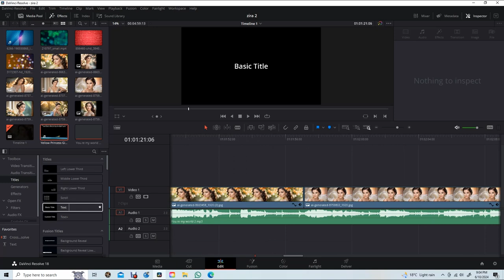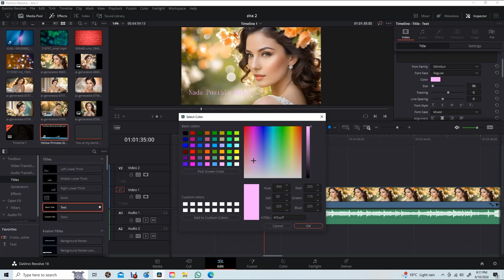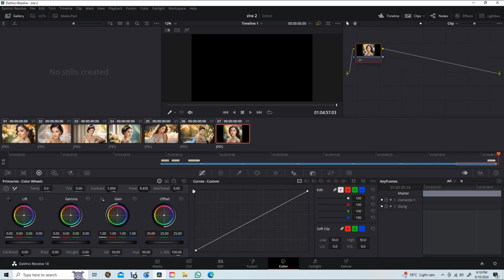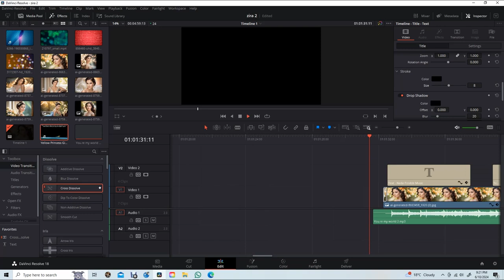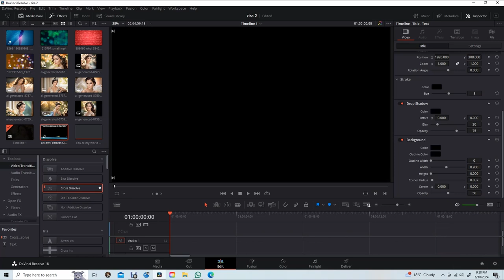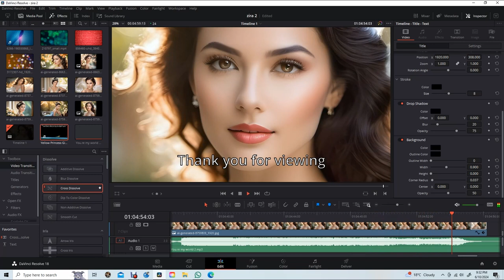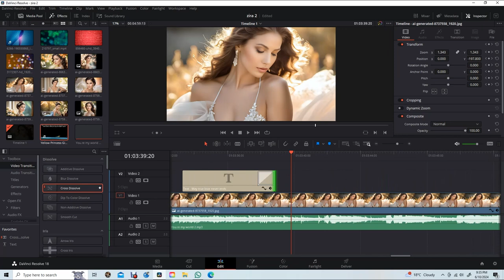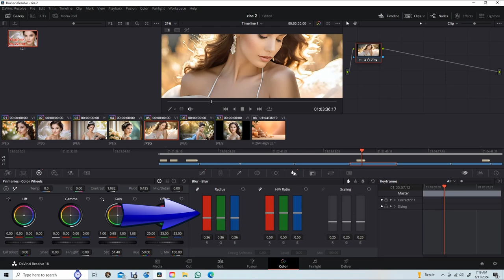Ultimate Guide - How to Compile a Music Video in DaVinci Resolve (part 2)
Expert Compilation of Music Video using DaVinci Resolve 18! This how-to YouTube Technology video reveals secrets to crafting a visually stunning music video that will captivate viewers and showcase your artistic vision. Perfect for YouTube creators eager to elevate their production game, this tutorial takes you through step-by-step techniques and tips crucial for assembling an engaging music video that will mesmerize your audience. Whether you're starting out or have some experience, this video is packed with invaluable insights and practical advice to help you supercharge your creative projects and create standout content for your YouTube channel. Don't miss this chance to learn from an expert in video editing and production! Join us and unlock your potential in music video creation today!